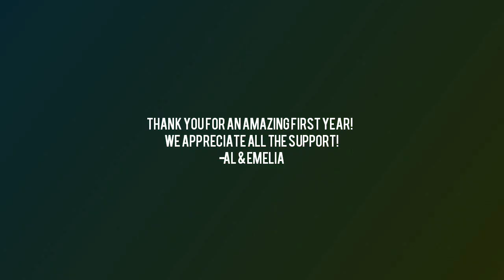Kayfabe Queens One Year Anniversary Special! (Episode 17)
It's our anniversary! We're reminiscing about the past year over drinks and catch up on everything that's been happening in wrestling  since we last recorded! Thank you to everyone who'd supported us and here's to year two!!